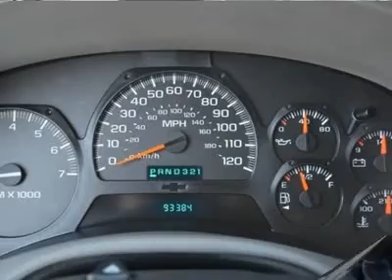2005 CHEVROLET TRAILBLAZER Austin, TX 52172508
2005 CHEVROLET TRAILBLAZER Austin, TX
Stock #52172508

Henna Chevrolet
8805 North IH-35